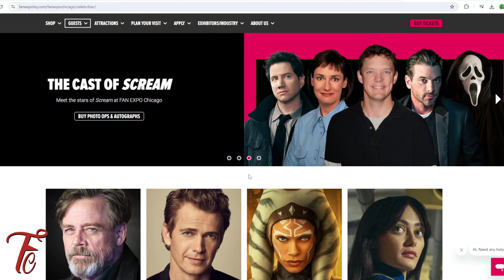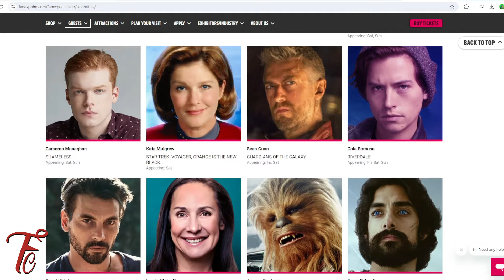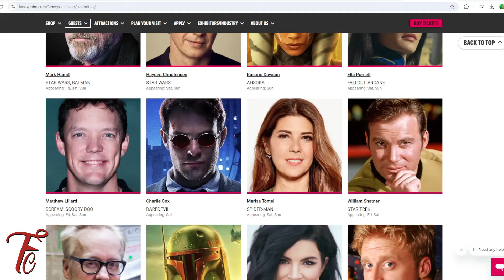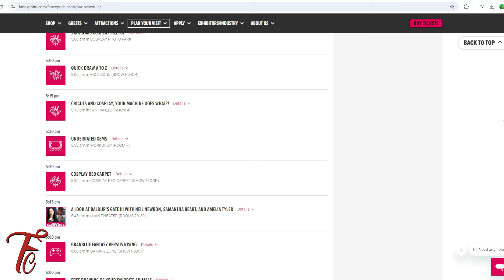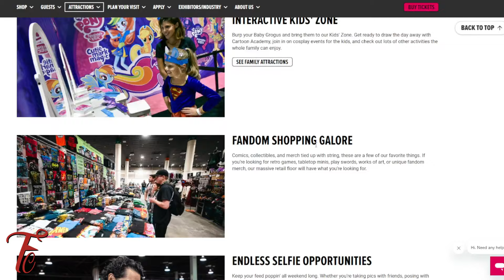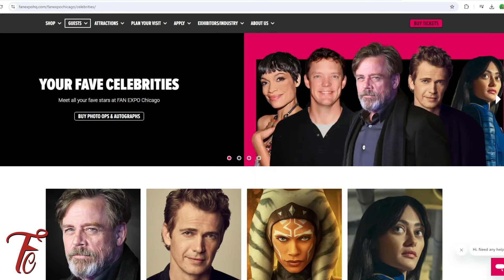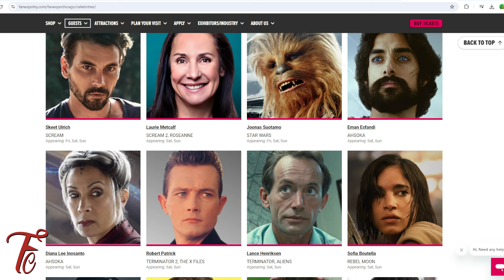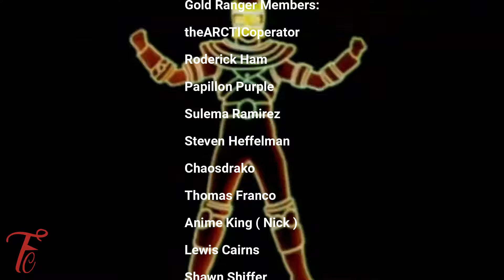Fan Expo Chicago 2024 Preview - Must-See Guests & Things To Do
Get ready, Chicago! Fan Expo Chicago is back next weekend, August 16th through 18th, and I'll be there covering the action for the second year in a row. This year's lineup is insane with so many huge names in comics, TV, movies, and gaming. From celebrity meet-and-greets to artist alley browsing and epic cosplay, there's something for everyone! This video is your sneak peek into the event, highlighting the must-sees and must-dos. See you next weekend in the heart of the fandom! What are your thoughts?

The Fan Club Weekly Schedule:
Thursday - Power Rangers/Entertainment News
Friday - Power Rangers Episode Preview (When available)
Saturday - Power Rangers Episode Review